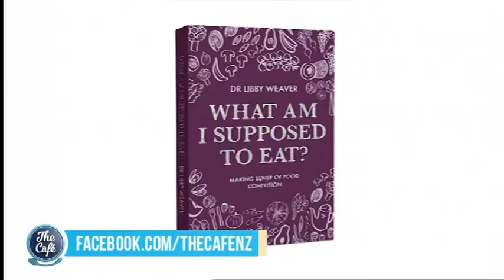Dr Libby Weaver debunks food fads and talks about her new book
Internationally acclaimed healthy eating guru Dr Libby Weaver debunks food fads and talks about her new book